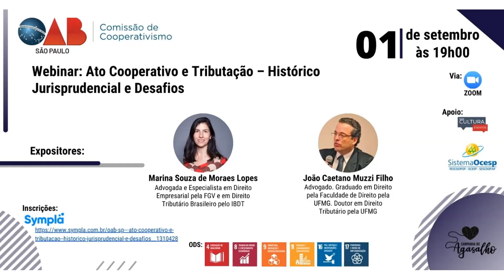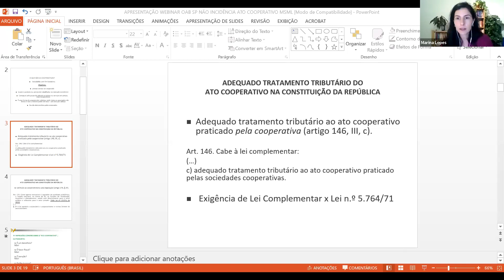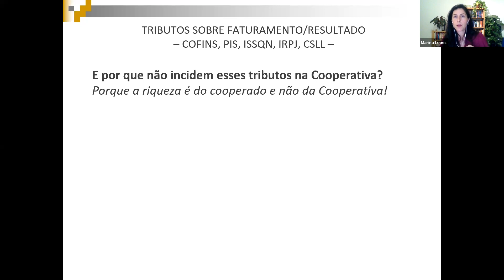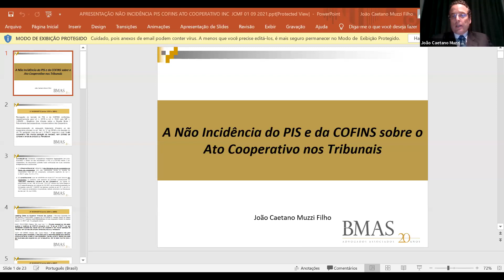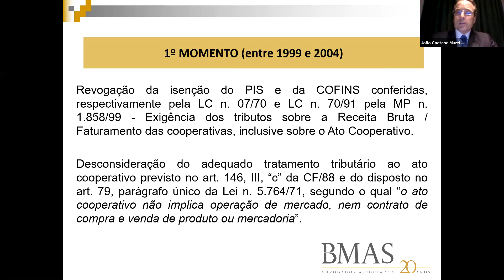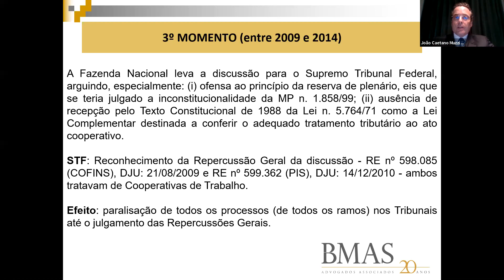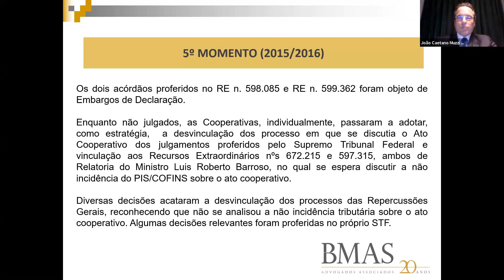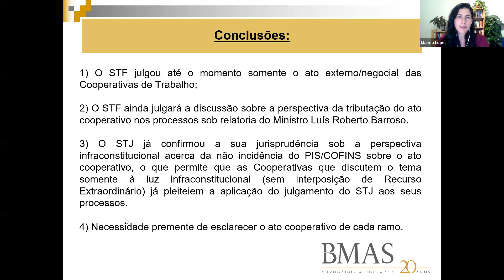Webinar: Ato Cooperativo e Tributação – Histórico Jurisprudencial e Desafios